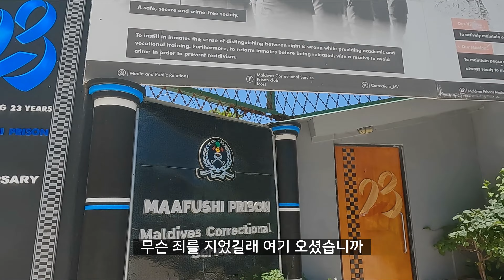천국인 줄 알았던 몰디브의 두 얼굴 | 앵무새랑 대화 시도🐦 - 몰디브#2 [신혼세계여행38]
몰디브의 마푸시섬 이라는 곳 이예요.
말레(수도)보다는 섬이 작지만 빛깔 좋은 바다, 레스토랑, 호텔 등 모두 잘 가춰져 있어요
흔히 알고 있는 비싼 리조트가 있는 곳이 아니라서 부담 없이 저렴하게 여행하기 딱 좋은 곳입니다.

🎥 촬영장비 : GoPro 10
                         CANON 6D MARK 2
🎞️ 프로그램 : 원더쉐어 필모라（Filmora）